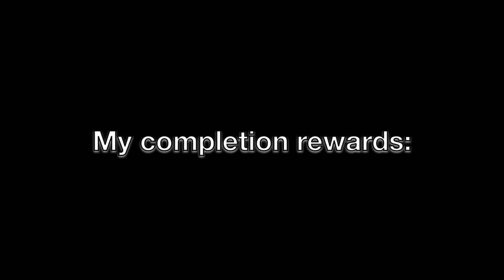AMAZING ACT 7 EXPLORATION REWARDS